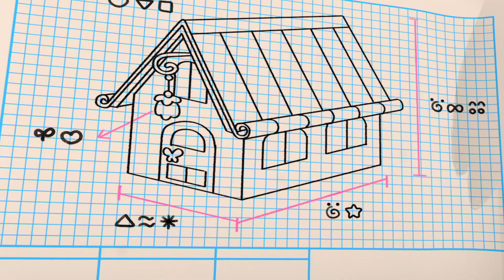Rainbow Ruby - Home Sweet Home // Mixed Berries - Full Episode 🌈 Toys and Songs 🎵